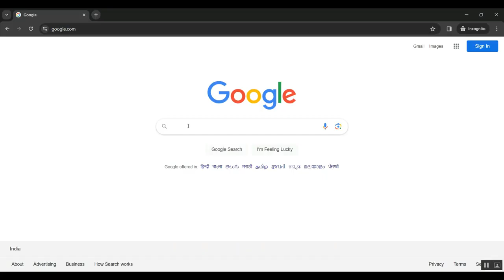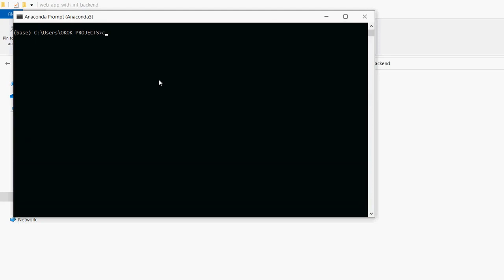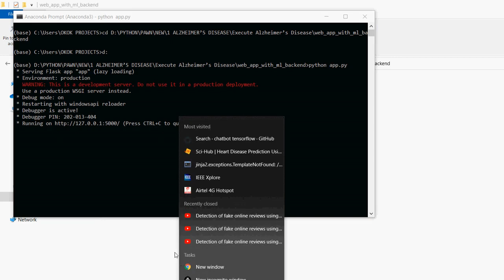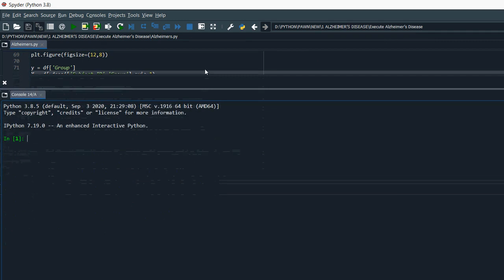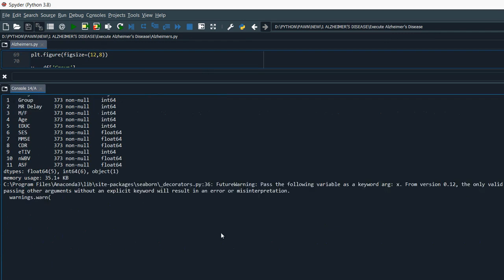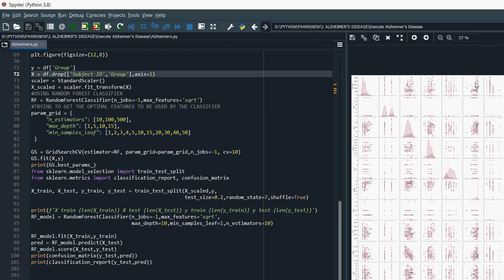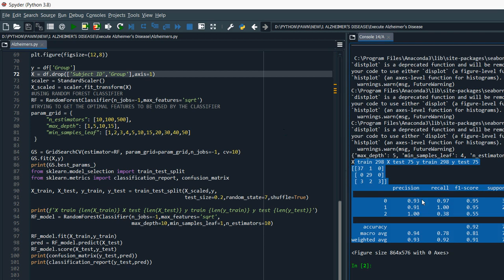An Explainable 3D Residual Self Attention Deep Neural Network for Joint Atrophy Localization and Alz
IEEE PROJECTS 2024 TITLE LIST

* Complete Source Code
* Complete Documentation
* Complete Presentation Slides
* Flow Diagram
* Database File or Dataset
* Screenshots
* Execution Procedure
* Video Tutorials
* Supporting Softwares

Support Specialization
* 24/7 Support
* Ticketing System
* Voice Conference
* Video On Demand
* Remote Connectivity
* Document Customization